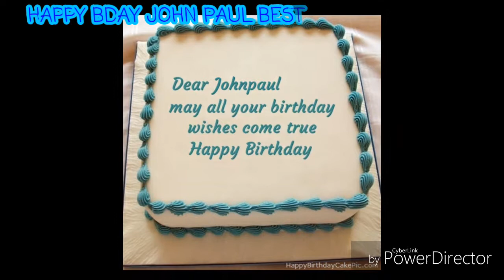Wish u happy birthday johnpaul best wishes by tale dadha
BY TALE